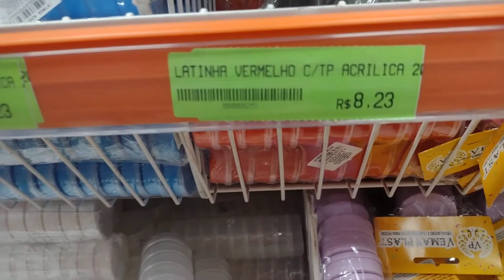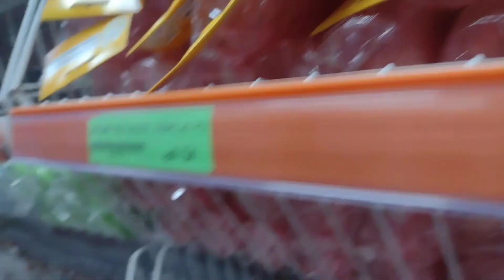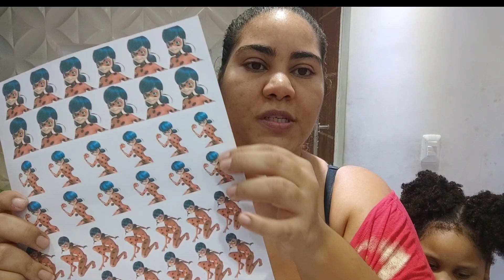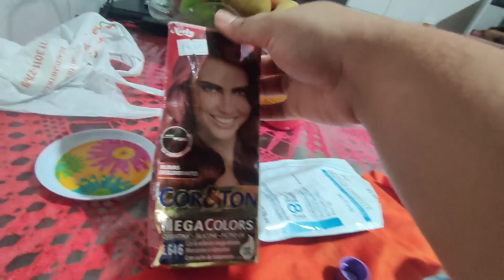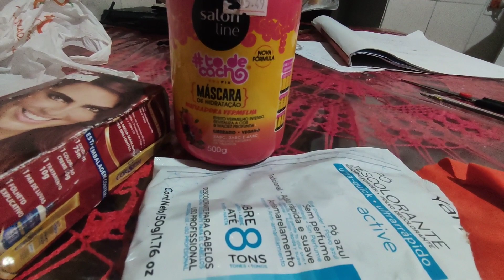PREPARATIVOS ANIVERSÁRIO DE LARA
E começamos mais um vídeo de preparativos de festa. Vim trazer pra vocês todos os detalhes da organização do aniversário de 5 anos de Lara. Já se inscreve para não perder os próximos vídeos.